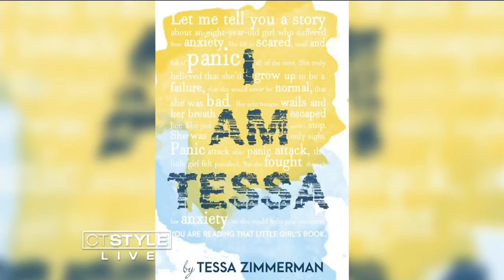Tessa Zimmerman: ASSET Education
Today we have Tessa Zimmerman author of her first book, “I Am Tessa.” It is a blend of personal stories of growing up with anxiety and tools to help young people thrive.